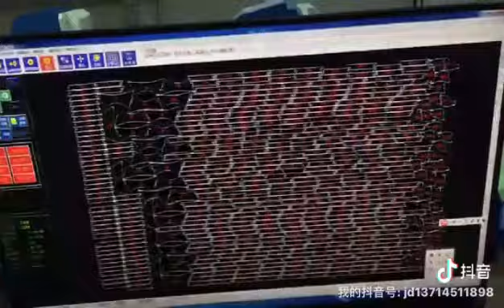Jindex Two Beam Cutting Machine